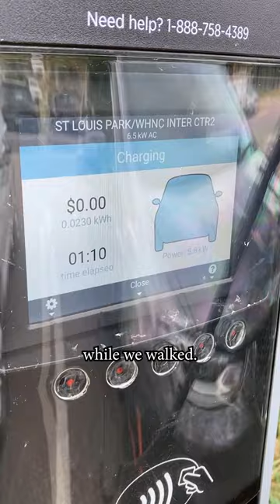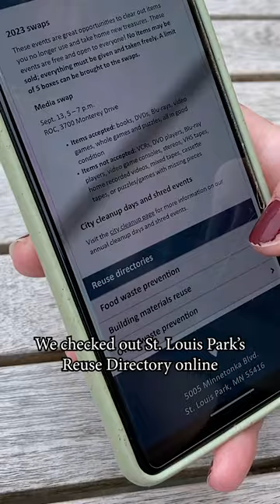Day in the life of a sustainable St. Louis Park resident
Happy Energy Efficiency Day!
Take a glimpse into the life of a sustainable St. Louis Park resident.

If you’re feeling inspired…
Sign up for Climate Action Plan updates to get city sustainability news to your inbox.
Sign up to access the St. Louis Park multifamily organics drop-site.

What are some things YOU do as a sustainable St. Louis park resident?

This is a production of ParkTV, a division of the City of St. Louis Park.
Writers/talent: Annie Pottorff, Ellie Rabine, Katie Stelzner
Voiceover: Ellie Rabine
Videographer/editor: Prakshi Malik
Thank you to Honey and Rye, which is complaint with the Zero Waste Packaging Ordinance, and Ax-Man Surplus, which is listed on the St. Louis Park Reuse Directory.